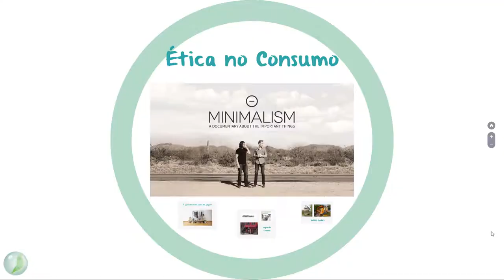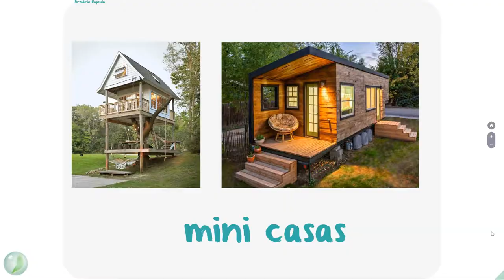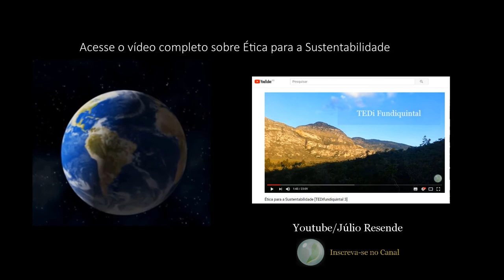Vida Simples | Júlio Resende Duarte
Estamos redescobrindo que a felicidade é mais acessível por meio de uma vida simples.